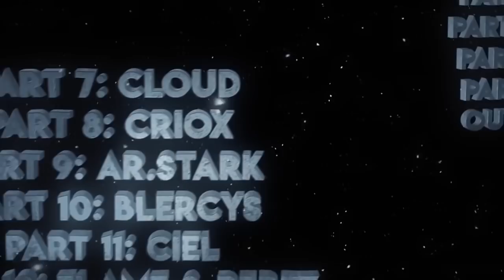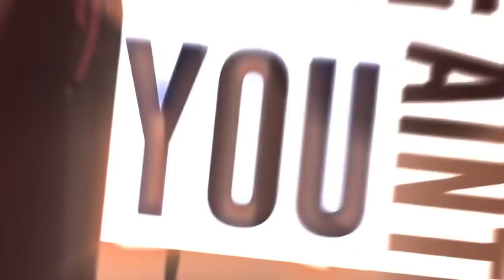DRUGS [MEP] - AMV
►Creators •
District Studios

●Hariet
Can't find your channel, leave a msg.

►Anime • Suzumiya Haruhi, Kimi no Nawa, Kuzu no Honkai, Plastic Memories, Tokyo Ghoul, Orange, A Silent Voice, Terror in Tokyo, Erased, Re:Zero, Hyouka, Kiznaiver, Kizumonogatari, Anohana, Hibike Euphonium.
►Music • EDEN - drugs

►For those interested in anime merchendise like t-shirts, hoods etc, check this website using this link for discounts: